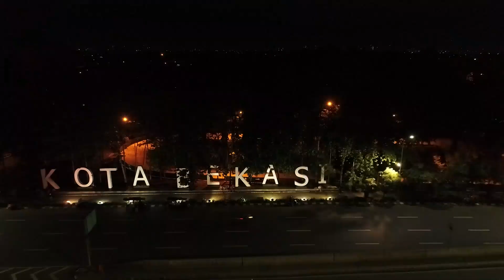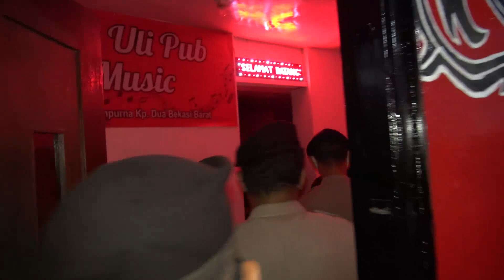Corona Masih Ada, Tempat Hiburan ini Masih Saja Ramai Pengunjung - 86